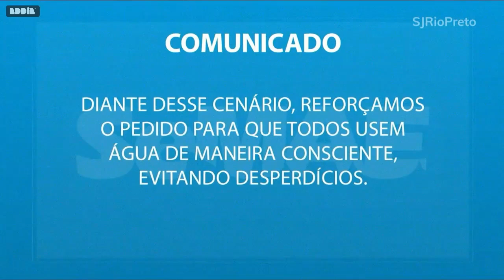Intervalo Comercial | Primeiro Impacto Interior [ TVSBT INTERIOR ] - 24/09/2024